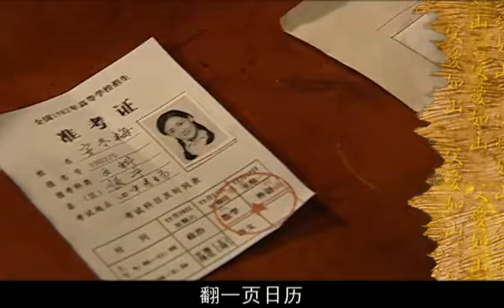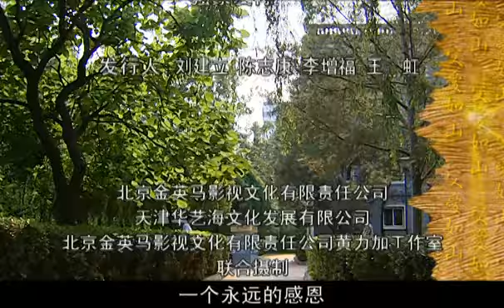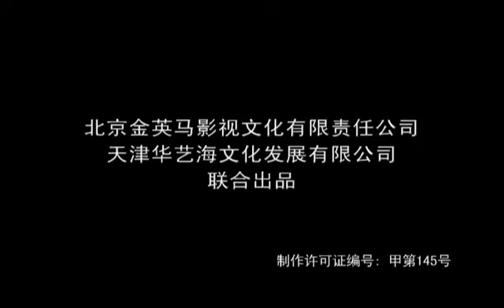父爱如山 09 | Father’s Love Like A Mountain 09 (主演：李雪健，刘莉莉，赵会南，牛莉，陶红，张笛)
【剧情介绍】：《父爱如山》是由黄力加执导，李雪健、陶红、赵会南、牛莉、刘莉莉等人主演。该剧讲述的是一个发生在一对父子之间的曲折情感故事。剧情由父亲给儿子的一巴掌开始，细腻地描述了两代人观念的冲突与情感上的疏远，以及最终亲情的回归。